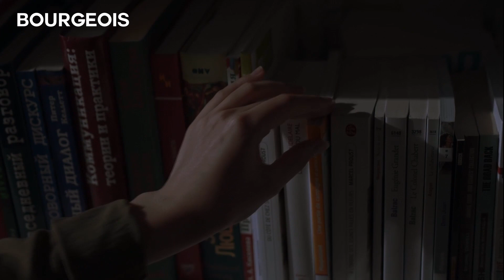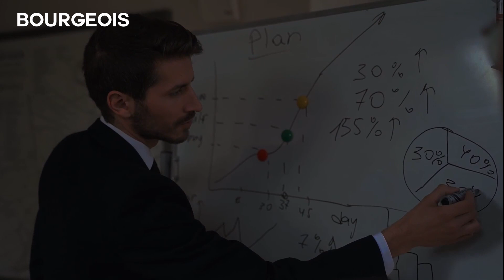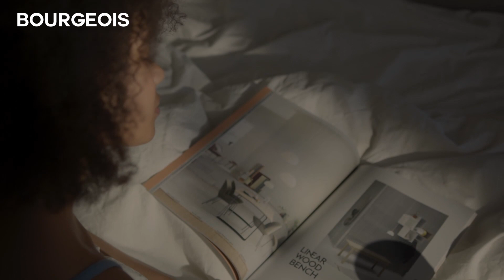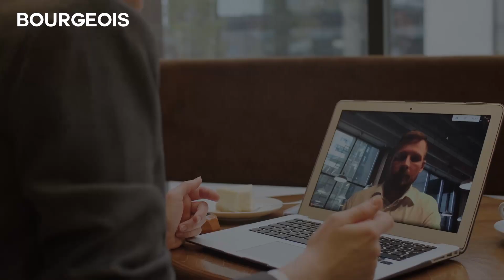5 Habitudes Matinales Qui Vont Faire Exploser Votre Productivité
Aujourd'hui, nous allons parler d'un sujet qui touche à la nature humaine et aux comportements ancrés en chacun de nous : les habitudes matinales. Nous avons tous des routines quotidiennes qui peuvent influencer notre niveau de productivité au cours de la journée. Mais saviez-vous qu'il existe des habitudes matinales qui peuvent véritablement faire exploser votre productivité ?

 Dans cette vidéo, nous allons vous dévoiler 5 habitudes matinales simples et efficaces pour vous aider à être plus productif tout au long de la journée. Alors, tenez-vous prêt à découvrir comment améliorer votre routine matinale pour une journée plus productive."

👉Autres Vidéos

00:00 introduction
01:06 Se réveiller à la même heure chaque jour
02:41 Créez une routine de 30 minutes
04:08 Réaliser votre première victoire de la journée
06:01 Entretien du corps et de l'esprit
08:11 Attaquez-vous d'abord aux tâches essentielles
09:35 Conclusion

@ Bourgeois Demain